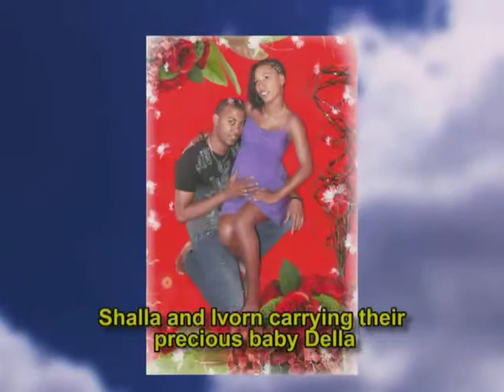Shalla Raymond Life in Photos